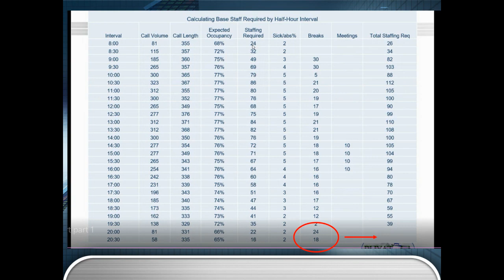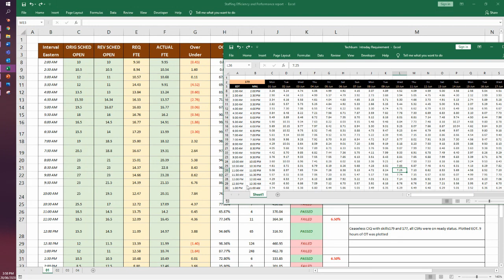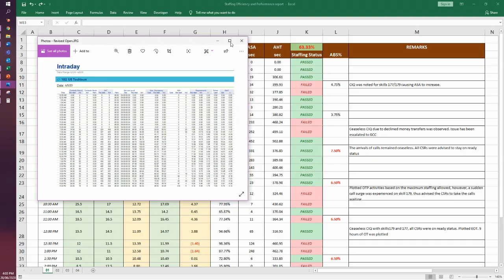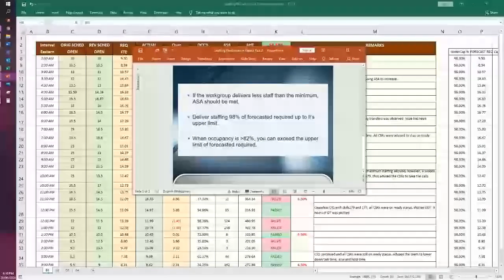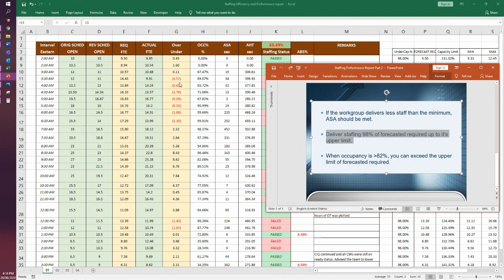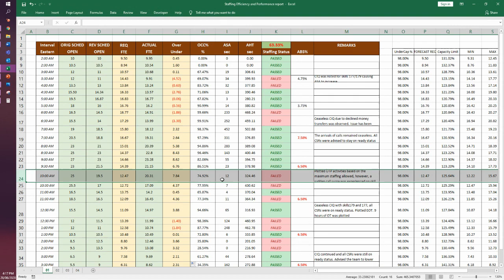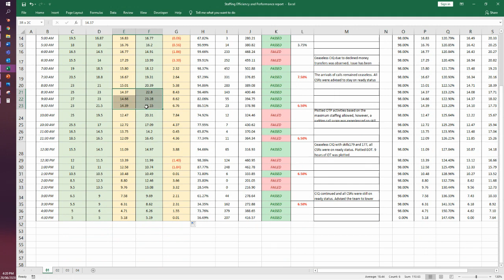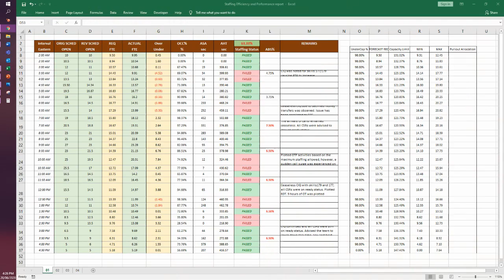Workforce Basic #5: Staffing Performance Reporting Part 2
How to Interpret Staffing Performance Data